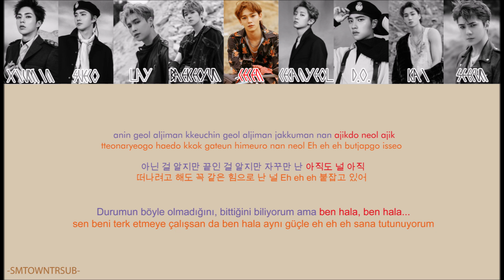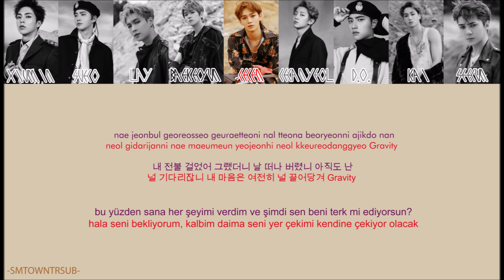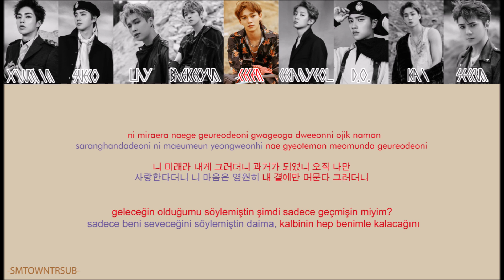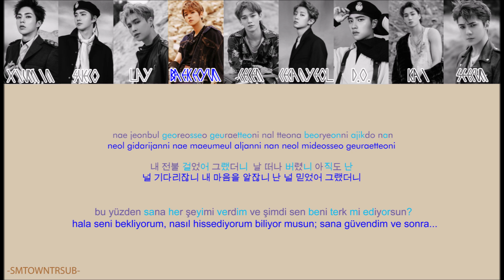Gravity -- EXO = Türkçe Çeviri = (Rom/Han/TR/Renk Kodlu)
Sanatçı:
Albüm: